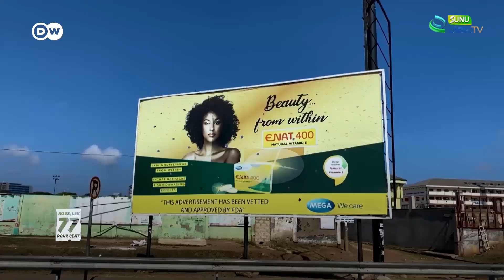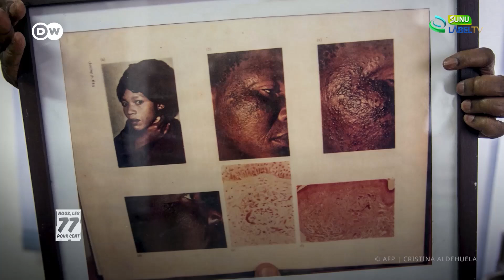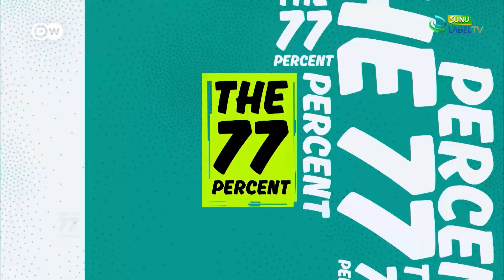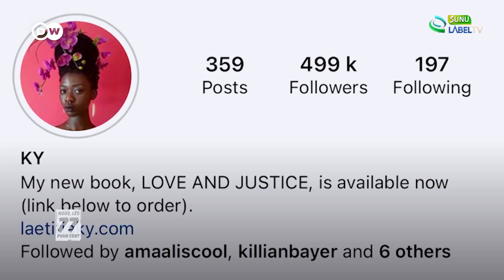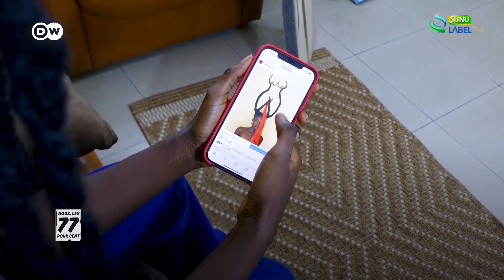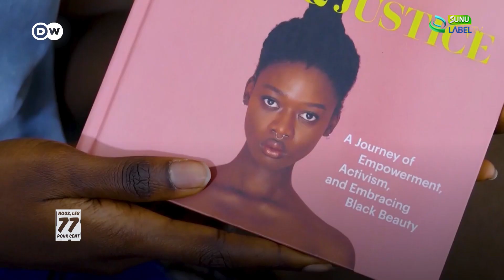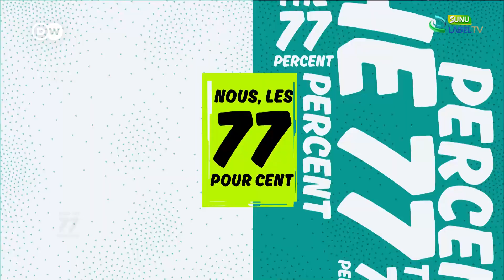Emission 1 : Beauté et Soins Corporels